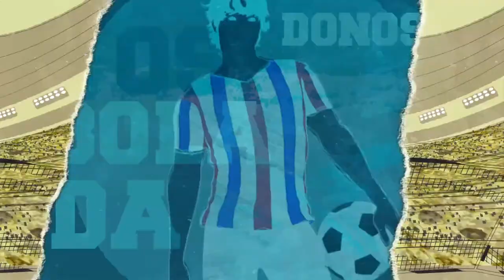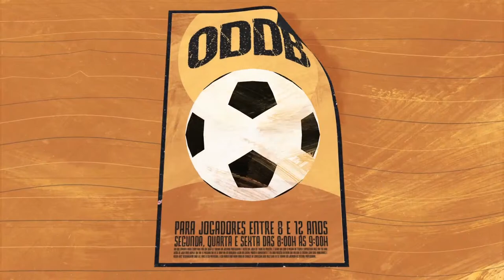Donos da Bola RS | 03/05/2022 | Rodrigo Moledo tem lesão...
CONCURSO: MARQUESPAN LEVA VOCÊ AO ESTÁDIO! Fique ligado na ação do programa de hoje para saber mais e já deixa o Instagram do Donos da Bola RS aberto por aí

Está gostando do programa? Aqui transmitimos Os Donos da Bola RS ao vivo de segunda a sexta, a partir das 12h30.